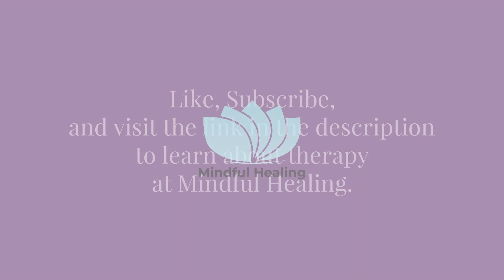Disrespectful Teen? Advice from a Parent Coach | Mindful Healing, LLC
Parents, are you dealing with disrespect from your teen? Elaine Tsangarides, our Parent Coach at Mindful Healing, gives perspective and advice in this video!
Are you the parent of an emotionally sensitive or reactive teen?